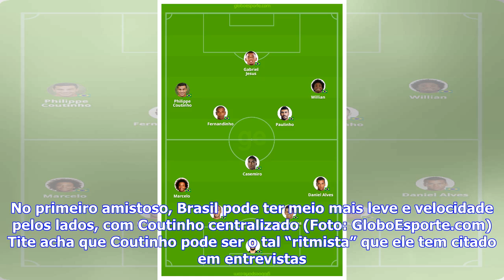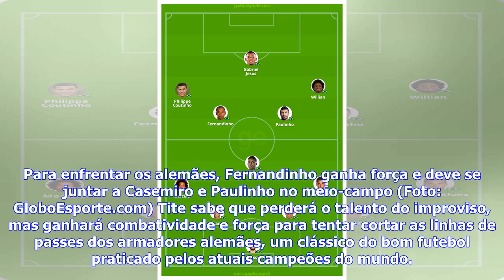Últimas Notícias | Willian e Fernandinho disputam vaga de Renato Augusto em amistosos do Brasil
O último encontro da seleção brasileira antes da Copa do Mundo deve promover uma experiência importante. Nos primeiros treinos da semana, no CT do Spartak, em Moscou, Tite vai indicar se Renato Augusto, um dos símbolos recentes da equipe, pode ficar no banco de reservas para que novas maneiras de atuar sejam observadas. Primeiro com Willian em seu lugar, no amistoso da próxima sexta-feira, diante dos russos, depois com Fernandinho, dia 27, contra a Alemanha, em Berlim. Willian será titular do Br...